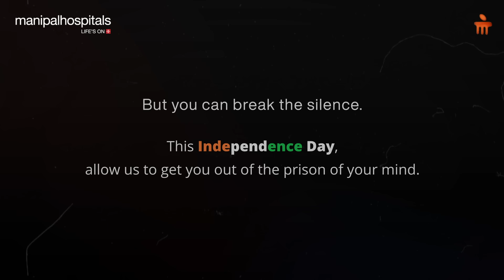Independence Day 2022 | Freedom of the Mind with Manipal Hospitals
To celebrate 75 years of Indian Independence, this year Manipal Hospitals strives to uphold the importance and grave necessity to divert our attention to mental health issues. Mental illness affects the lives of millions of people and their families in India. We pledge to help you and your loved ones live with freedom from mental illness and lead a life of peace and dignity. Manipal Hospitals is here for you.